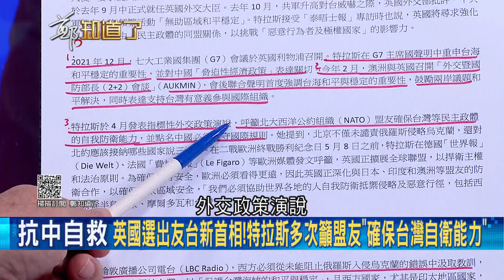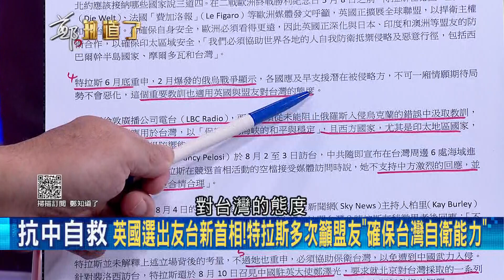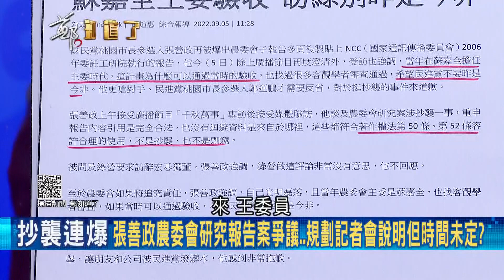為了賺人民幣糟蹋自己故鄉? 藝人楊丞琳自稱是"中國廣東人"並酸台灣落後"吃海鮮都是奢侈" 范世平痛批:自己成了中共統戰樣板都不知道!│鄭弘儀主持│【鄭知道了 精選】20220906│三立iNEWS